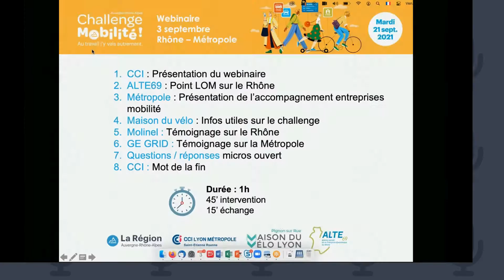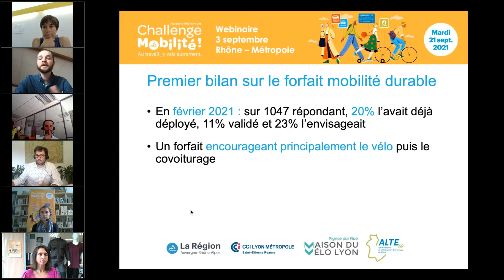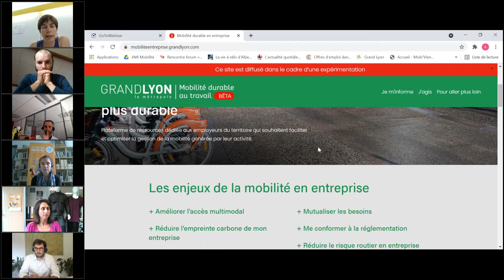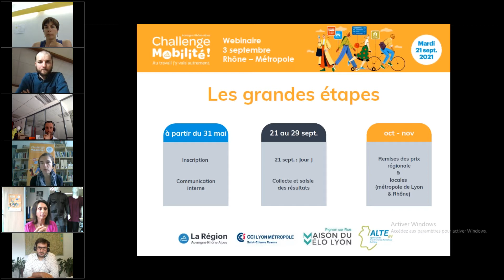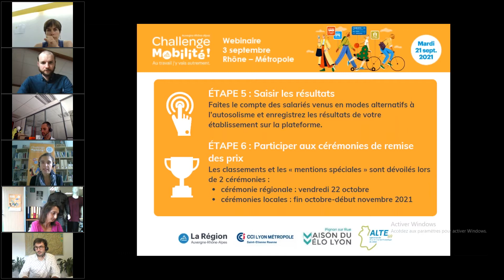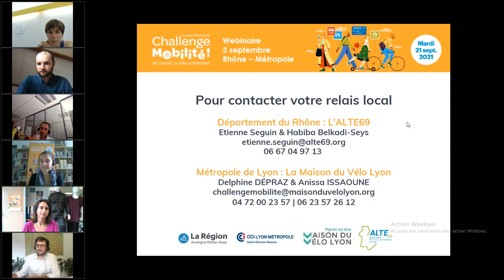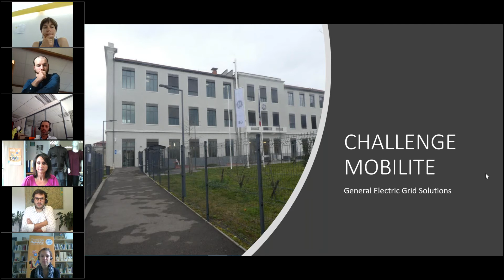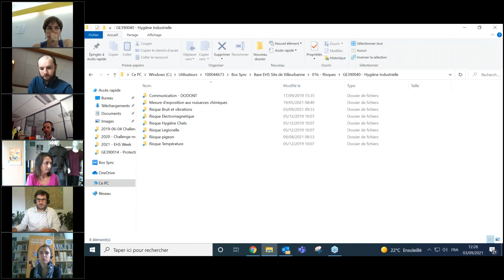Bien préparer le Challenge Mobilité 2021 - Webinaire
Depuis 11 ans, le Challenge Mobilité permet aux établissements de la région d'inciter leurs salariés à venir au travail en mode alternatif. Il est un réel outil de promotion et de sensibilisation aux modes de transports alternatifs à la voiture individuelle destiné à toutes les entreprises, administrations ou associations. En effet, le jour J, chacun est invité à laisser sa voiture individuelle au garage au profit de la marche, du vélo, des transports en commun ou du covoiturage pour effectuer son trajet domicile-travail.

Retrouvez la présentation réalisée le 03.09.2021 par la CCI Lyon Métropole Saint-Etienne Roanne, en partenariat avec la Région Auvergne Rhône Alpes. Nous vous expliquons : la loi LOM, le déroulement du Challenge, comment s’inscrire et vous proposons des retours d’expérience d‘entreprises.